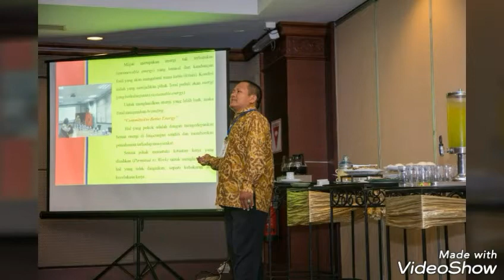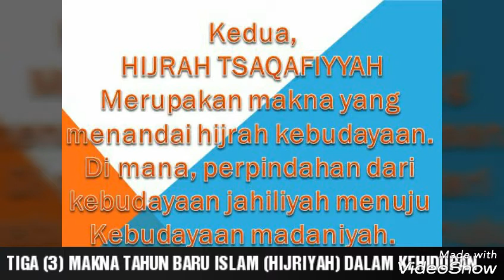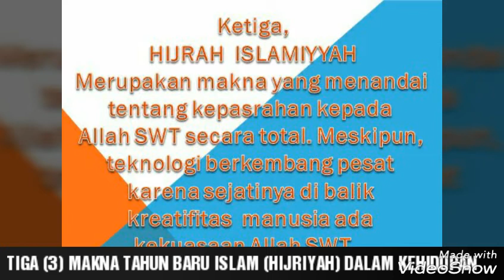Tiga (3) Makna Hijrah dalam Tahun Baru Islam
BROSIS ...Ini pertama kali saya update video bernafaskan relegius. Ini merupakan 3 makna hikmah Tahun Baru Islam (Hijriyah) dalam kehidupan.